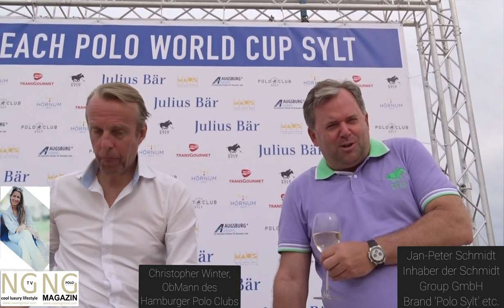2022 Julius Bär BeachPolo WorldCup Sylt, NGtv Interview J-P Schmidt, Sponsor, "Polo-Sylt"+ Ch.Winter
flashback 5.6.2022, SYLT : 14. Julius Baer Beach Polo WorldCup ¡!
Kiki  Schneider  organisiert seit Jahren fantastische PoloTurniere auf Sylt.
Familie Winter und andere top deutsche und argentinische Polo Player sind von Anfang an dabei, und Sponsoren, wichtige Unterstuetzer  machen diese Veranstaltungen erst moeglich.

So auch 2022: Top Sport, 6 internationale PoloTeams, Horsepower und Sonnenschein am Sylter weissen Sandstrand., der noerdlichsten Insel Deutschlands.
Am Pfingst Wochenende im Juni 2022, fand zum 14. Mal nach 2 jaehriger CoronaPause, der renomierte JuliusBaer Beach Polo WorldCup 5-6hcp. , vor mehr als 5.000 Zuschauern  in grandioser Stimmung statt.
Team Julius Baer, Hamburger Frank Kirschke und Argentinier Agustin Kronhaus  besiegte in einem spannenden FINALE das Team Hoernum. Zum ersten Mal nach 10 Jahren Beteiligung gewann Julius Baer ENDLICH den umkaempften Pokal. Die Bronze Medalle ging an  das Team MausImmobilien Sylt.  Weitere Teams: PoloSylt, Augsburg Airways und TransGourmet.
TheVoice of Polo, Jan-Erick Franck moderierte die Veranstaltung traditionell grossartig.

weitere Information:
- JuliusBaer.de
- polosylt.de (Veranstalter, Schneider Event GmbH)
- POLO-SYLT.com (Fashion Brand ¨Polo-Sylt¨)